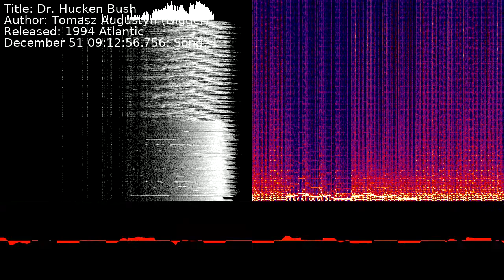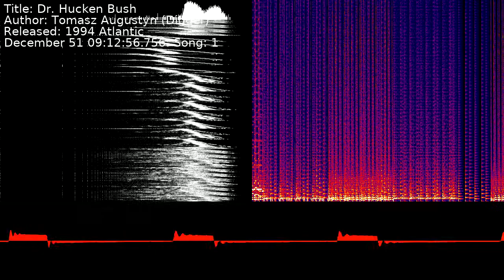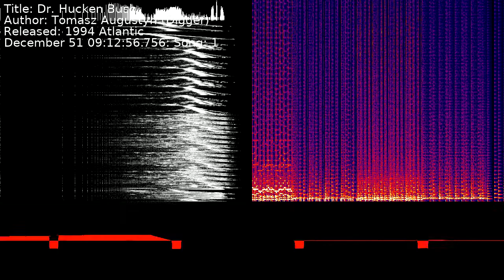Tomasz Augustyn (Digger) - Dr. Hucken Bush | Song 1 [C64] [SID]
Title: Dr. Hucken Bush
Author: Tomasz Augustyn (Digger)
Released: 1994 Atlantic